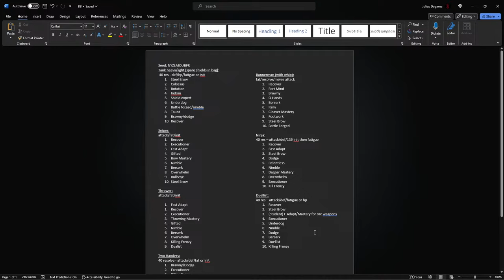[Special Caesar] Battle Brothers Classic (All DLC) EEL Honourman Run ¦ Raiders Start ¦ Ep - 1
Welcome boys and girls to what I anticipate to be the final campaign I ever stream of Battle Brothers! Starting as the Northern raiders I aim to obliterate any who darest stand before me... Let's make it a good run shall we?

Build sheet displayed and explained at the start of the campaign.